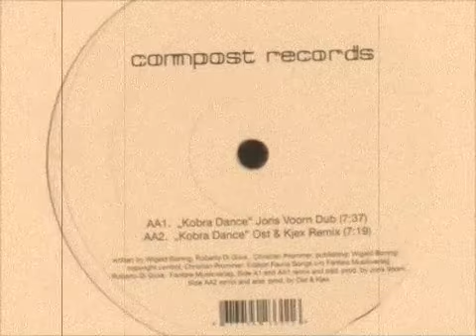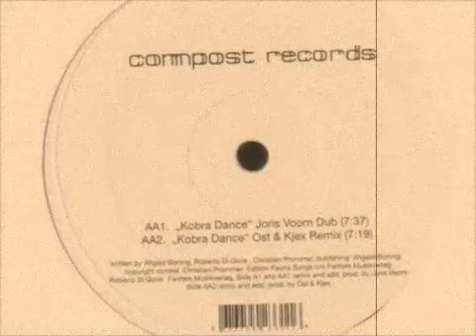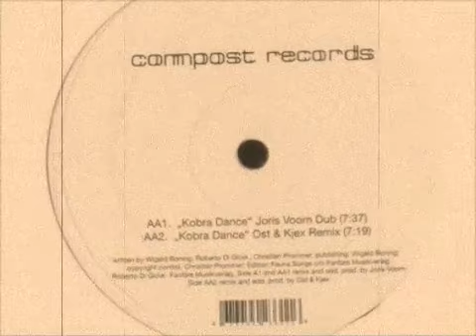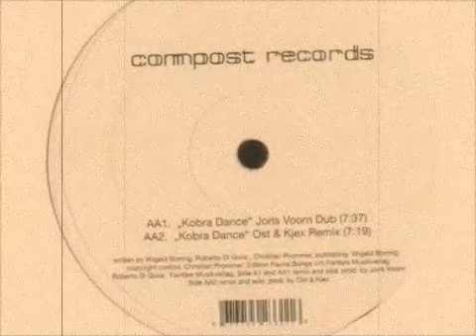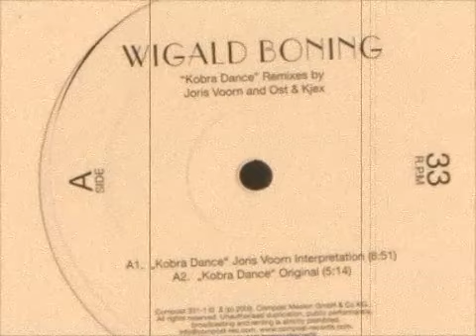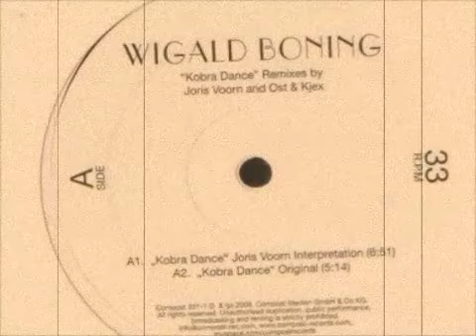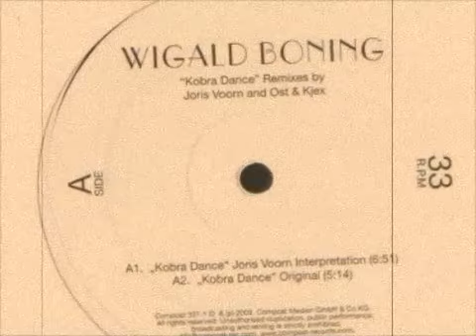Wigald Boning - Kobra Dance (Joris Voorn Interpretation) - Compost Records